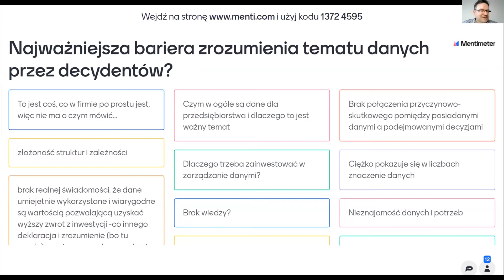Dane jako nowe aktywa w firmie - prezentacja AZ Frame - 1 spotkanie CDO Forum Club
W jaki sposób można przekonać decydentów i otoczenie biznesowe w firmach, że w danych kryje się realna wartość? Jak uczynić to elementem strategii i jak właściwie wysterować procesy, by ta wartość stała się czymś namacalnym?
Na te pytania odpowiedział Jacek Kujawa, CEO z AZ Frame, wspólnie z Dorotą Sokołowską, Enterprise Architect - Architekt Domeny IT z Polkomtel oraz Michałem Dąbrowskim,
Wicedyrektorem Departamentu Controllingu i Informacji Zarządczej z mBank, podczas pierwszego spotkania CDO Forum Club.